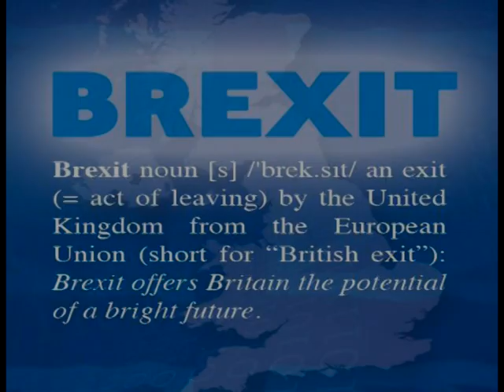What does Brexit mean? Richard Tice at Bruges Group, November 5th, 2016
Richard Tice's address to The Bruges Group's Annual  All Day International, 5th November 2016